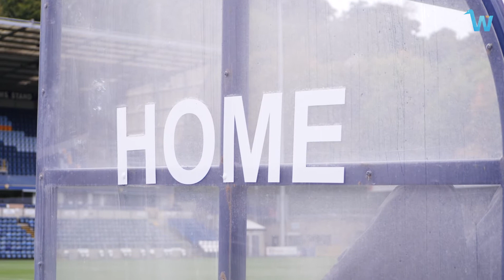Wycombe Wanderers encourage fans to take part in the Big Sleepout 2022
We're thrilled to be back at Adams Park for our Big Sleepout 2022. We showed them around our support centre and explained the difference taking part in the Sleepout can do to people who are homeless in our community.

Swap your bed for a sleeping a bag on Saturday 26th November and help end homelessness for good.